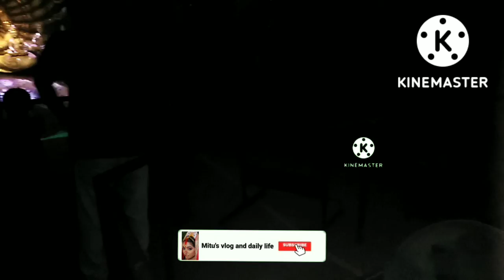তৃতীয়ার রাত থেকেই ঠাকুর দেখা শুরু করে দিলাম,কোথায় কোথায় গেলাম চলো তোমাদের দেখিয়ে দিই 🙄